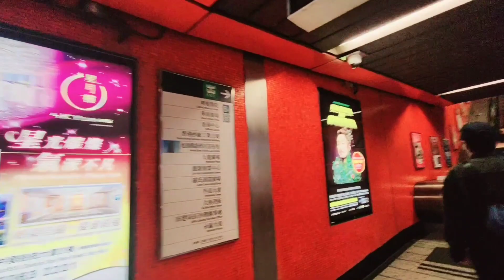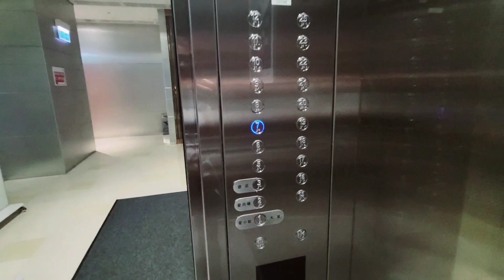WALKING FROM LAI CHI KOK TRAIN TOWARDS NEW WORK PLACE on early morning!